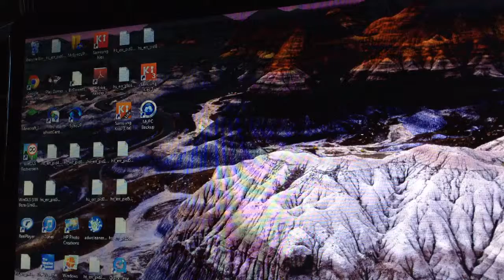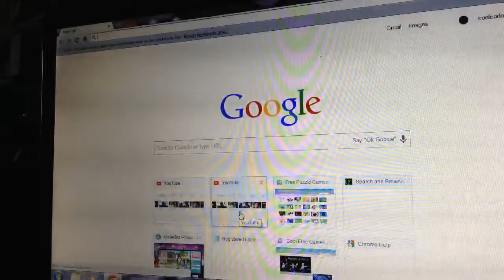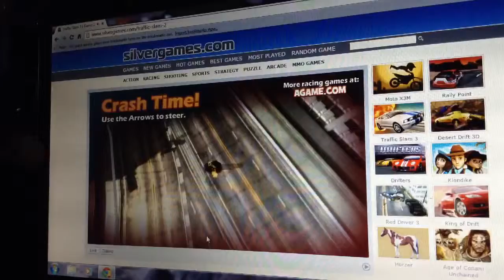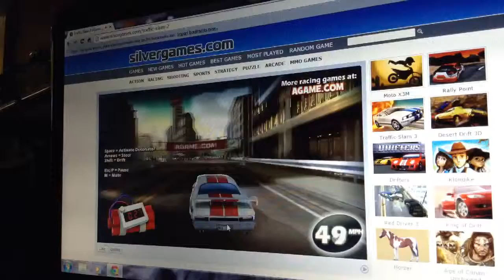Let's play games